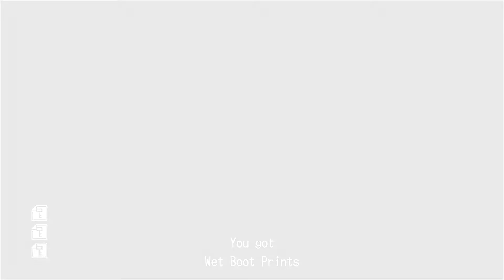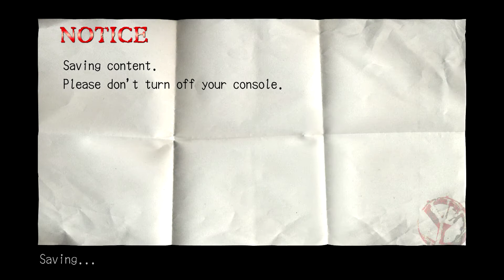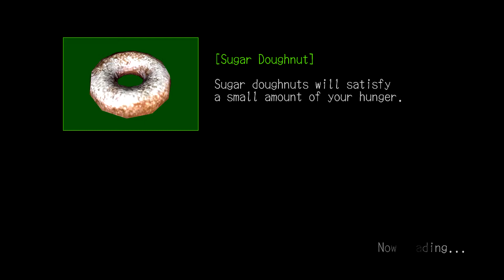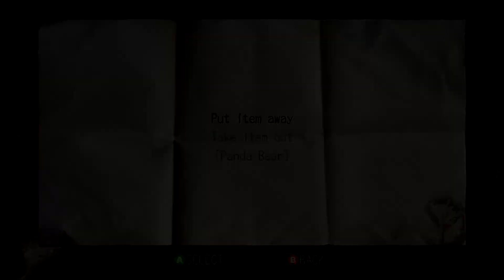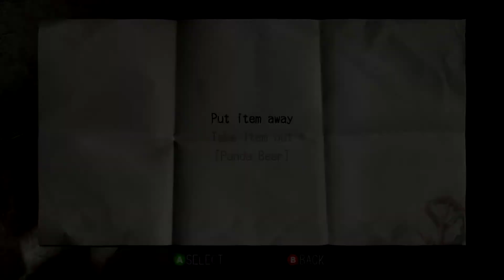Deadly Premonition - 36